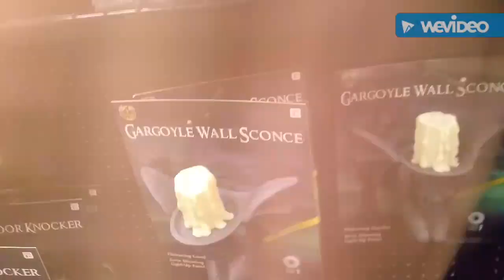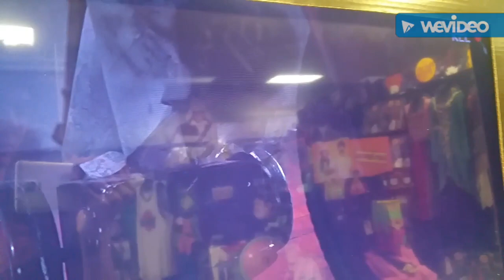Spirit Halloween store 2017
Animatronics